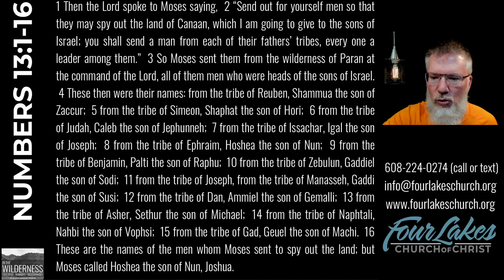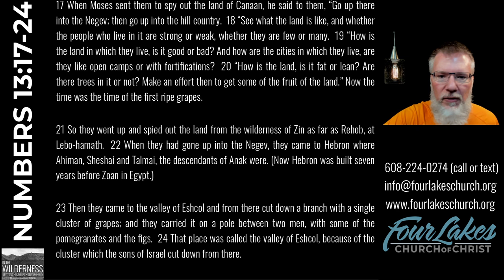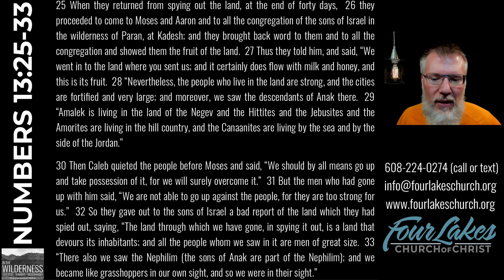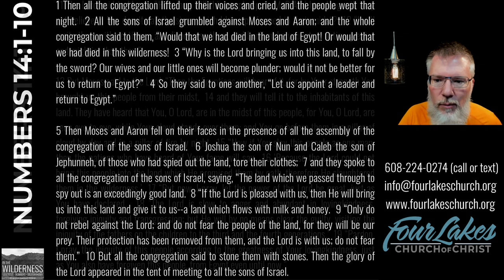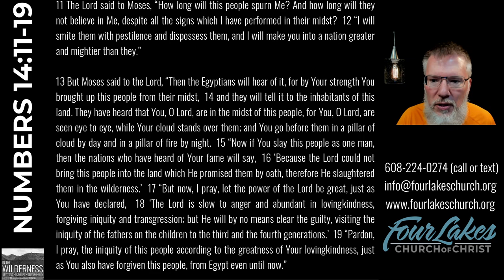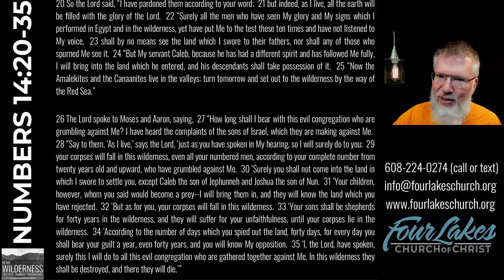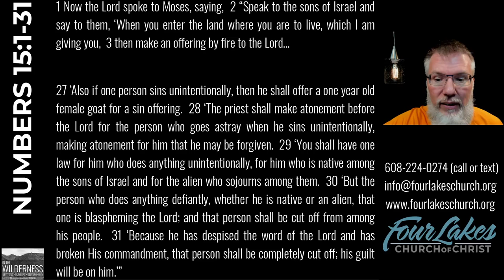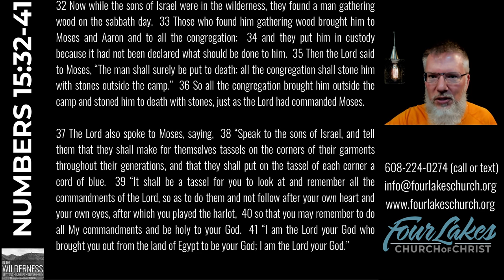NUMBERS 13-15 (2024-08-21)